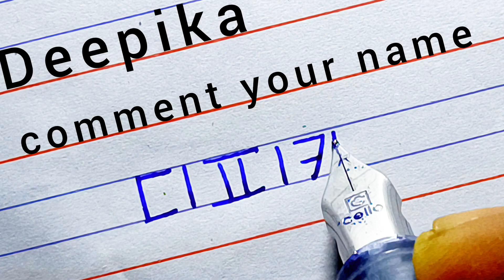how to write Deepika in Korean Handwriting